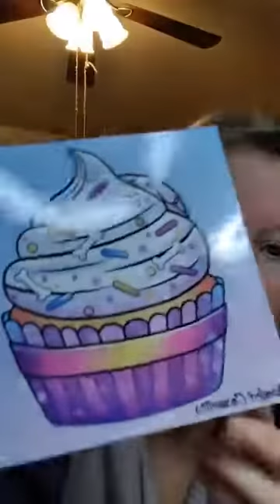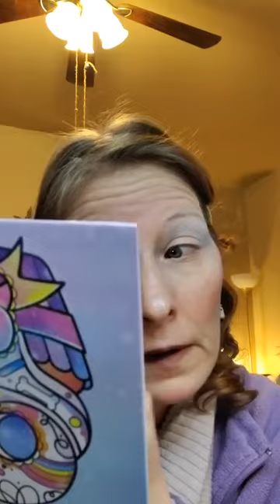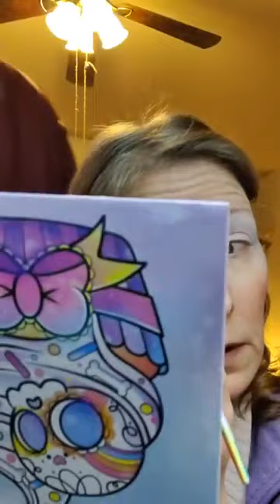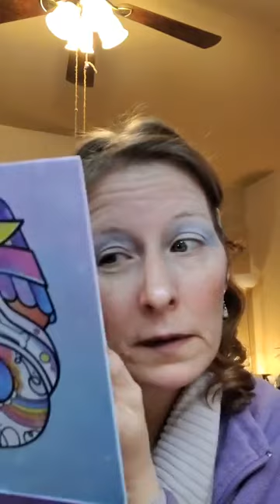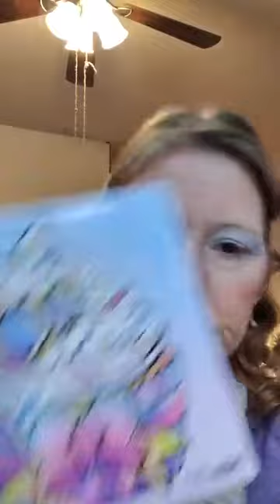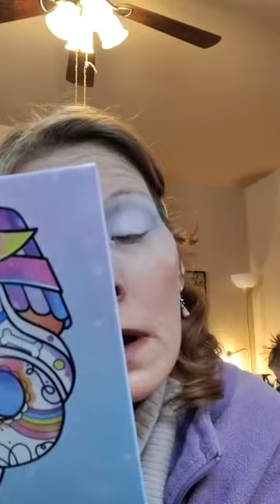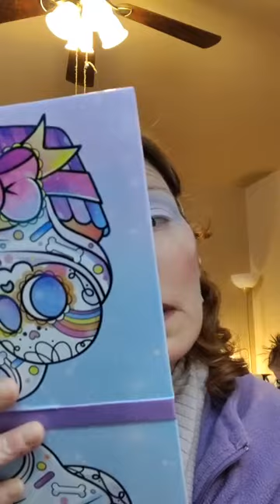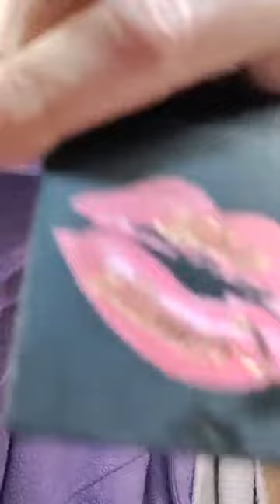makeup and chat ✨ 😍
makeup and chat ✨ 😍 please visit my link is  channel below